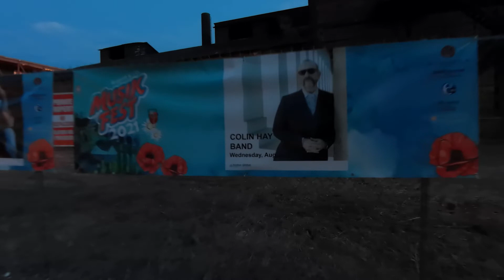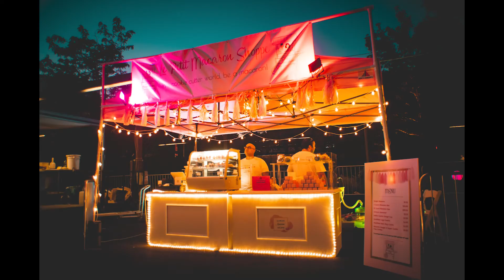PHOTOWALK: Musikfest 2021 - Relaxing POV Street Photography P4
Getting to the end of the Musikfest 2021 photowalk with part 4 of the series! The evening starts to set in so I nab a few final shots with the Sigma 80-200mm f3.5 lens, then promptly switch to the Vivtar 24mm f2.8 lens with a Pixco M42-Nex 0.7x speedbooster to help bring in some extra light. I have to say... I love me a good 24mm prime!